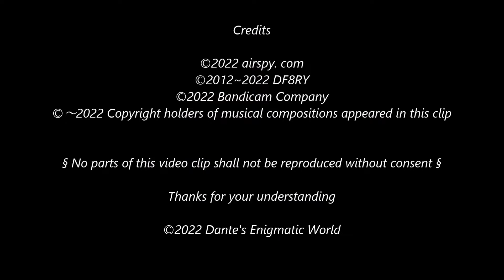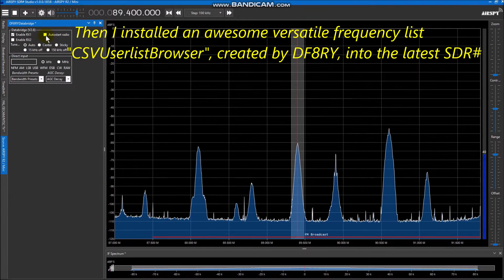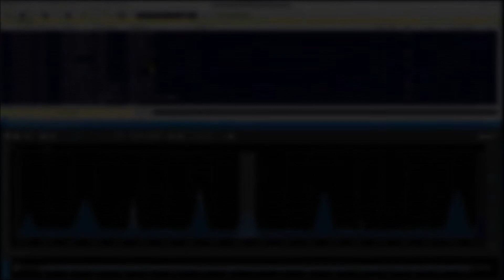A brief look at the new SDR#1858